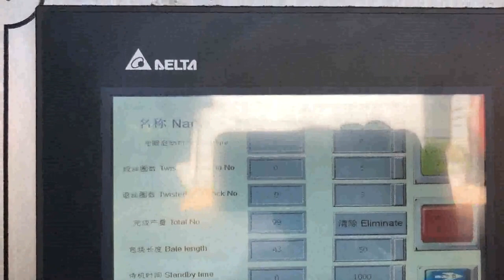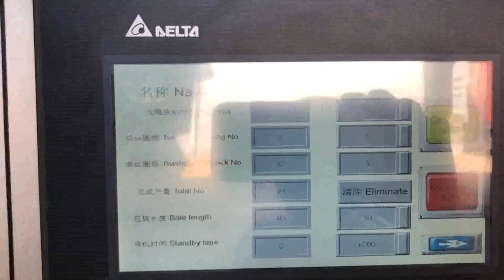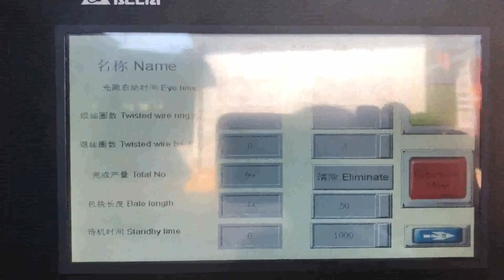1200 lb baler machine cardboard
Cardboard Baler Bale Size and Bale Density Afghanistan, SINOBALER Guatemala, Using a cardboard baler to compress your cardboard waste into tight bale is definitely a good baling solution for cardboard recycling in transportation and storage. How to choose a right cardboard baler for your cardboard baling purpose, Cardboard Baler Bale Size and Bale Density are important in your decision to purchase a right cardboard baler. New and Used Vertical Balers and Downstroke Balers Iceland, Malaysia, 2020, 3, 19SUPERSTORE for New and Used Vertical Balers or Downstroke Balers for sale, Reconditioned International Press and Shear Model V, 607, HD Vertical Downstroke Baler. Makes up to a 1,200 lb bale, OCC, MORE INFO, $10,800.00, , Used for Cardboard or there is a version that is designed for Textiles. MORE INFO, Cardboard Baler for Sale Ghana, Cardboard Balers Machine Georgia, The standard mill size baler machines are one of Sinobaler s most popular down stroke balers. These mill size cardboard balers are standalone vertical baling machines. It is with great use in the disposal of cardboard, carton. So it is also popular as cardboard baler or carton baler. Box and Baler Wire Indianapolis Swaziland, IN Germany, Our baler wire packing for 100 lb. coils of baler wire are 13, x 14, x 6.25, and has a perforated 7.5, circle centered in the middle of the box. Our packaging for 50 lb. coils of boxed baler wire are 11.5, x 12, x 6.5, and also has a 7.5, perforated circle centered in the middle of the box. Cardboard Baler Czech, heavy equipment France, 2020, 3, 22Philadelphia Tramrail 1200 lb Cardboard Bailer. Very heavy duty machine handy machine. Has been in our family, friend network for over 30 years. Fresh paint job a few years back. Everything functions as it should, see video. Item is hooked up and running for your inspection. It has had the good life. We have machines to load and, or deliver short, Cardboard Machine Baler Norway, Cardboard Machine Baler Barbados, Alibaba.com offers 9,426 cardboard machine baler products. About 78% of these are other packaging machines, 9% are balers, and 1% are packaging line. A wide variety of cardboard machine baler options are available to you, such as machinery hardware, food, and apparel. China Baler Machine Lebanon, China Baler Machine Pakistan, China Baler Machine, China Baler Machine Suppliers and Manufacturers Directory, Source a Large Selection of Baler Machine Products at hay baler machine,baler twine machine,baler machine for sawdust from China Alibaba.com Cardboard Balers Compactors Venezuela, Vertical Baling Presses Uruguay, Large vertical industrial cardboard baling press. The HSM V, Press 820 Plus is a vertical baler machine with a small footprint. The machine produces around 2, 5 cardboard bales per hour. You can load your cardboard boxes and sheets into the machine by folding down the upper half of the door. Textile Baler for Sale Panama, Lifting Chamber Textile Baling Yemen, If you require a more efficient lifting chamber baling press machine, our swivel twin lifting chamber baler is the right way to go. This baling machine can produce bale weights about 1100 to 1400 kg per hour. You can achieve feeding and baling at the same time. Baling Press Application For Lifting Chamber Textile Baler, Cardboard Baling Wire Israel, Bale Wire Equipment Canada, 2020, 3, 16In the recycling industry, you need reliable, high quality bale wire. From binding bales to banding cardboard, paper and other recyclables, its essential your bale wire can withstand the elements and keep items safe and secure during transport and beyond. 60 Inch Vertical Balers New Zealand, Specifications Comparison Montenegro, The volume of materials, the quality, and